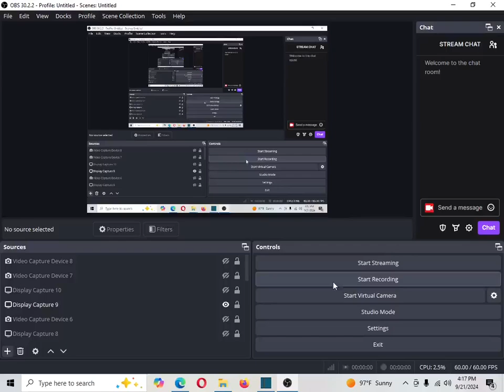"pride unleashed" de ja vu